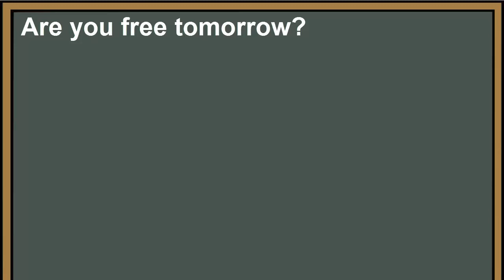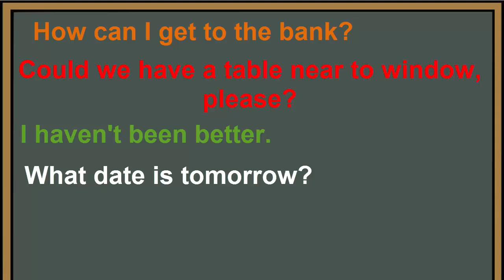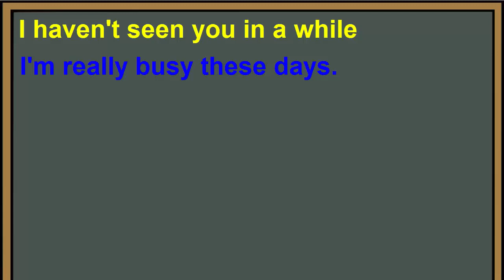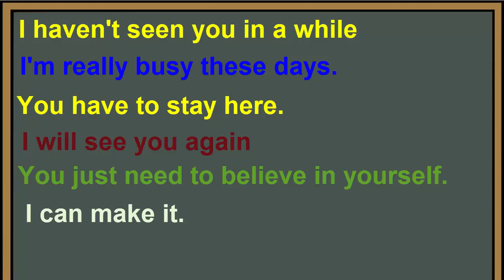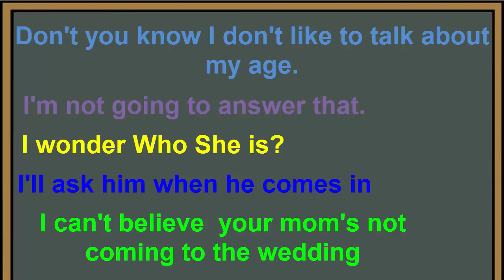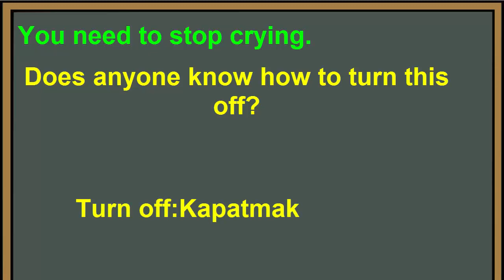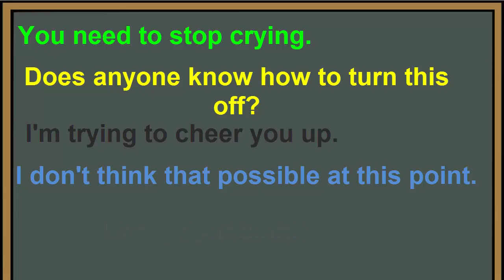GÜNLÜK İNGİLİZCE KONUŞMA KALIPLARI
İngilizce Her Gün Çalışarak Geliştirilir.